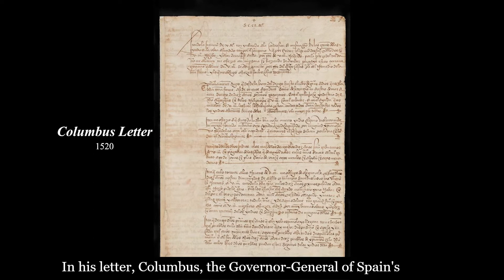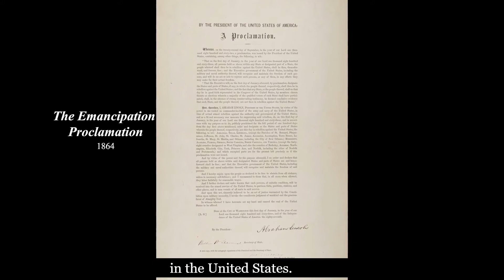Enslavement to Emancipation--Toward a More Perfect Union.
Gilcrease Museum interview with Mark Dolph, Curator of History: "Enslavement to Emancipation--Toward a More Perfect Union."

Produced by Intent Productions